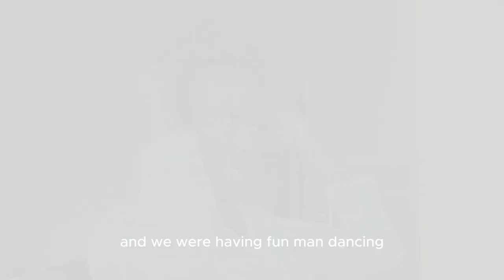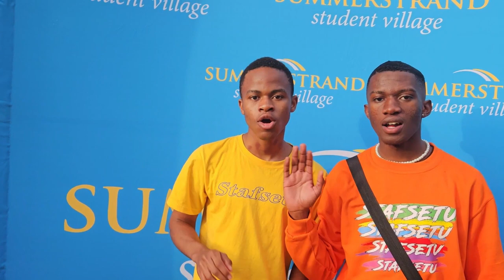WEEKEND VLOG: friends || MC || event || Presenter search auditions + many more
Hey love, welcome to yet another random vlog where i was an MC for the Summerstrand Student Village (sssv).

Vlog edited by Ethel Maphosa me :)

KEYWORDS + HASHTAGS